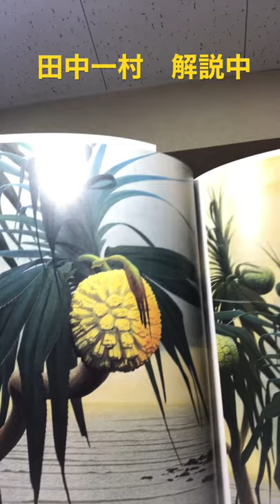奄美大島に魅了された画家田中一村を高く買います